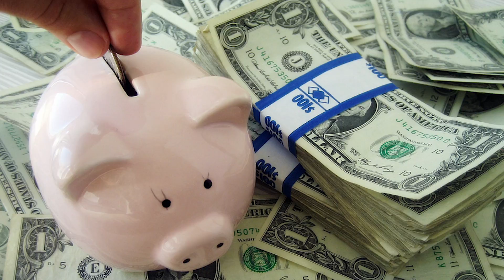Kelly Carlton: About Operations at United Way of Central Alabama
Kelly Carlton, Chief Operating Officer, discusses the role and evolution of operations within United Way of Central Alabama.